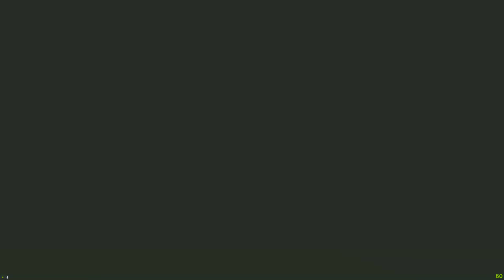(Long Play) NG Sigma - Master Ninja [Episode 13]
NG Sigma - Master Ninja: Chapter 13,  Bass Pro Shop

It's the Water Level.

Featuring Ultimate and SForlord and Marine Biology.